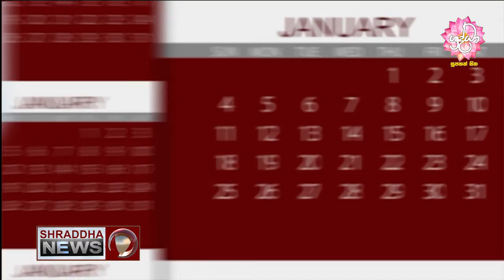Significance Of 06th Of December…(2020-12-05)